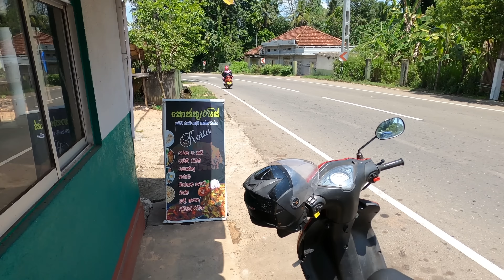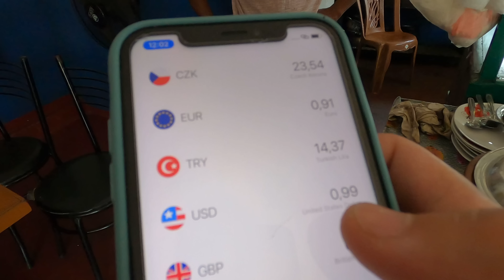SRI LANKA | The Cheapest Rice & Curry In The Village 🇱🇰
On the way to Matara with the scooter, I have stopped by the road to have lunch. These two gentlemen welcomed me and I got a chance to try the cheapest Curry & Rice in whole Sri Lanka. No doubt it was a very good lunch as any Rice & Curry I tried on the island. As always delicious and a little spicy! Find out about the price in the video.